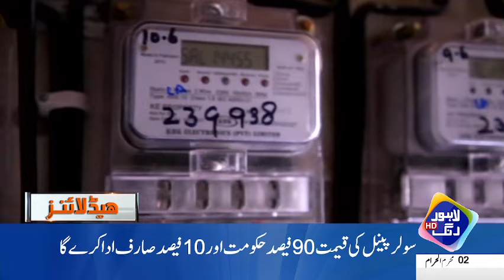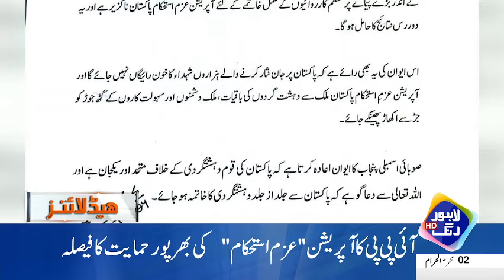Hakumat Ka Ny Awam Ko Bara Surprise Dy Dia| Headlines 08 AM | 9 July 2024 | Lahore Rang